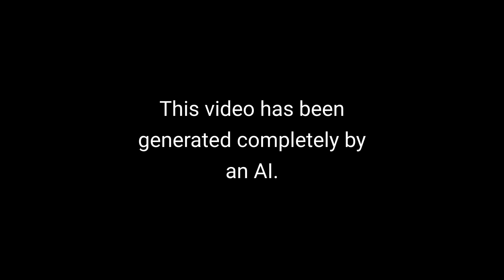AI Poem #64: The Session